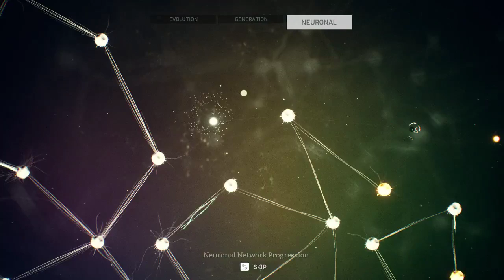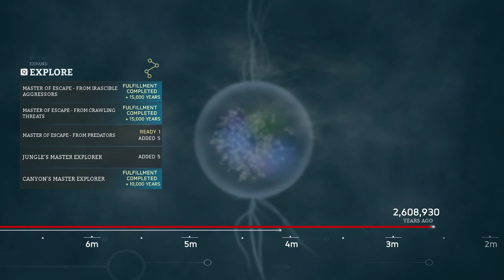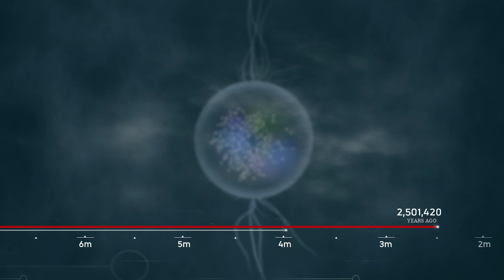Ancestors The Humankind Odyssey- Road to Taung Child Evolution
We are only about 100K years away from evolving to our final form in the game so I thought we should hang out together for this one.
Embark on the incredible odyssey of human evolution and begin your journey 10 million years ago in this new adventure from the creator of Assassin's Creed.